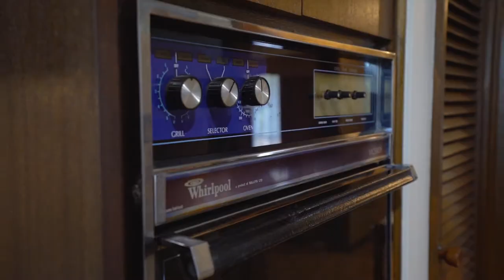641 Dowling Road, Cardigan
This ten acre corner allotment on the Avenue of Honour will be a sought after acquisition for either families and/or astute developers. ‘Invergowie Acres’ provides exceptional comfort & convenience in a lifestyle location with a four bedroom brick veneer home, town water connection; along with additional bore water to service the gardens. Additional features include two sheds, horse stables, six paddocks, equestrian facilities, mature windbreaks & a golden opportunity to subdivide into beautiful residential allotments in the future (STCA).